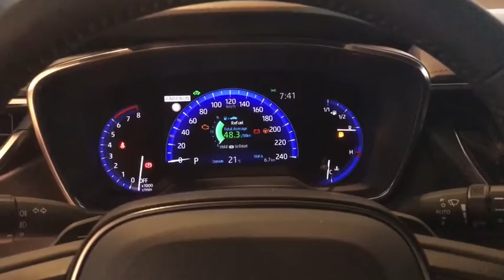TOYOTA Corolla Monza, Cesano Maderno, Seregno, Milano, Novara 17084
New  TOYOTA Corolla  in Monza, Lombardia. Fornire servizi alla zona di Cesano Moderno, Seregno, Milano, e Novara.

Mobility
50 Via Campagnola

Mobility Concessionarie BMW Honda DS Jaguar KIA Land Rover MINI Subaru Toyota Volvo e Lotus a Bergamo Milano Monza Lecco Sondrio propone TOYOTA COROLLA 2.0H LOUNGE MY 19 nuova in pronta consegna e che rispetta la normativa antinquinamento Euro6.2 ed  alimentata a Ibrida. Il cambio  Sequenziale a . La vettura viene proposta a 29800 Euro. Presenta i seguenti optionals inclusi nellofferta . Vi aspettiamo presso i nostri punti vendita a Bergamo Milano Monza Lecco e Sondrio. La dotazione di serie del veicolo comprende ABS Adaptive Cruise Control Airbag laterali Airbag lato conducente Airbag lato passeggero Airbag per la testa Airbag per le ginocchia Alzacristalli elettrico - Anteriore Avviso del cambio di corsia Bluetooth Bracciolo sedili anteriori Cerchi in lega Climatizzatore Connessione dati Controllo della trazione Fari a LED Fari adattativi Fendinebbia anteriori Finestrini elettrici posteriori Interni in materiale pregiato Parcheggio automatico Pretensionatore cinture Programma di Stabilit Elettronica Ricezione Radio digitale Riconoscimento segnali stradali Sedile guidatore regolabile in altezza Sedile posteriore sdoppiabile Sensori di pioggia Sensori luci Servosterzo Sistema di Assistenza alle Frenata di Emergenza (EBA) Specchietti elettrici regolabili Specchietti elettrici ripiegabili Telecamera posteriore Volante regolabile.